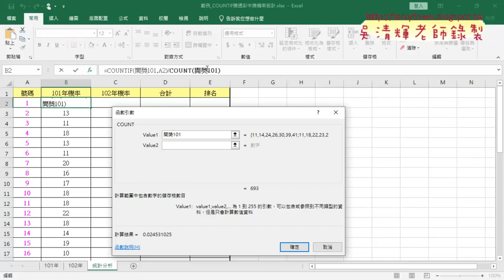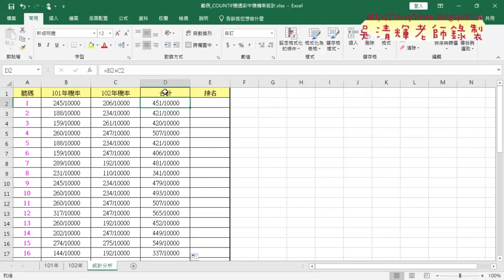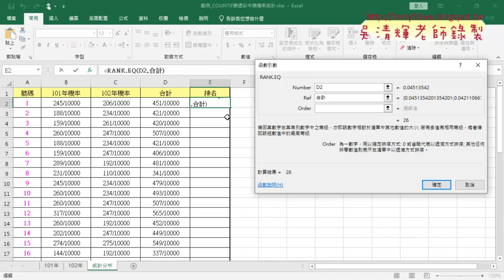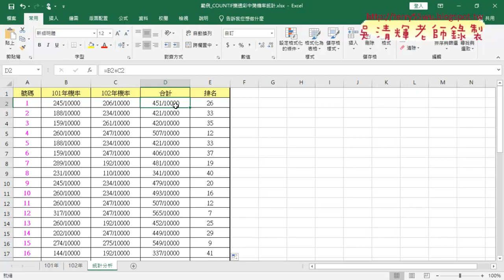02 計算樂透彩機率與排名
基礎程式設計Excel and VBA2021(一)第9次

01_樂透彩定義名稱與COUNT與COUNTIF
02_計算樂透彩機率與排名
03_樂透彩VBA程式說明
04_格式化與前七名VBA程式

課程理念：
1.以循序漸進的方式, 透過詳細的說明和實用的50個Excel VBA範例,
2.進而解說EXCEL與資料庫的結合，甚至將EXCEL當成資料庫來使用，

上課用書：
Excel VBA一點都不難：一鍵搞定所有報表
作者： Excel Home
出版社：博碩
出版日期：2013/06/26
定價：380元

吳老師  110/11/25